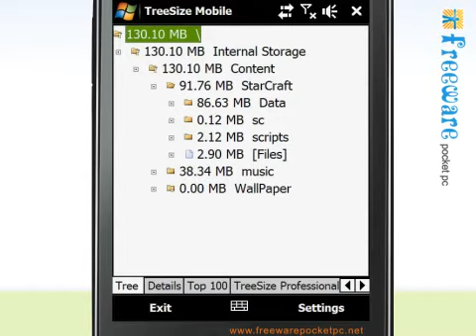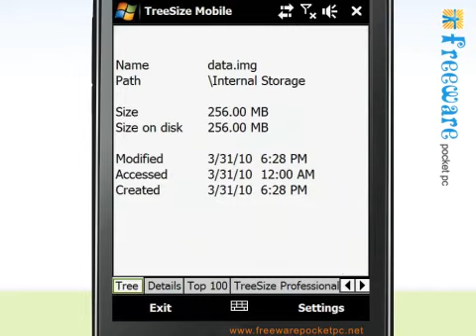TreeSize lets you find unwanted big files on Windows Phone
Sometimes you get to a point where your smartphone runs out of disk space. The manual search for large files and folders can take a long time. TreeSize Mobile helps you to find these folders and files and enables you to remove them.